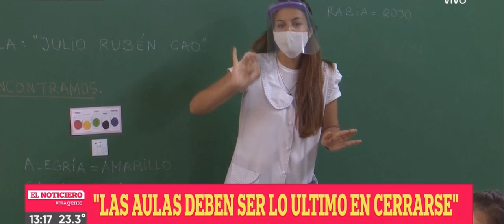Coronavirus: analizan nuevas restricciones - Telefe Rosario